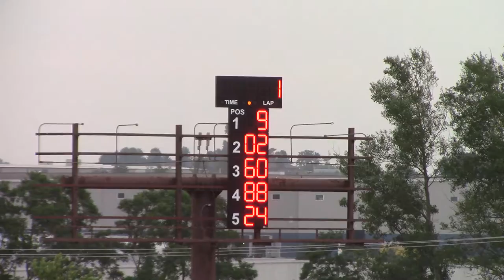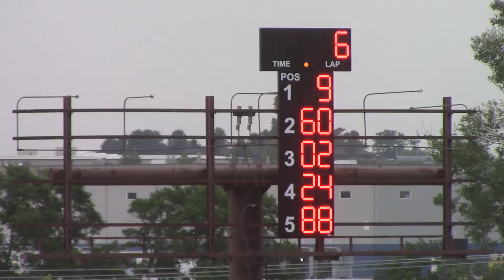Dubuque County Fair Sport Mod Heat 2 7/26/17